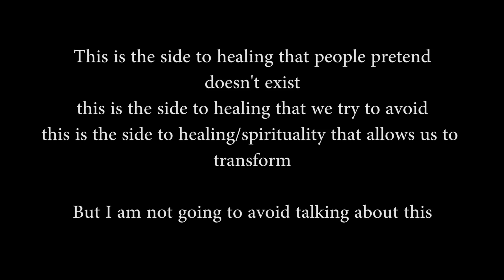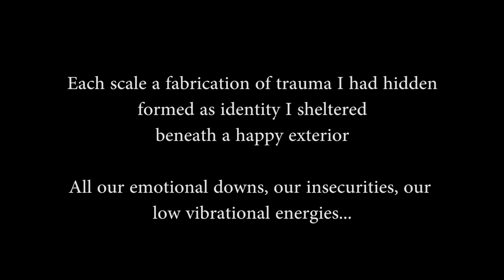Breaking Point...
The past month I went through hell. In the spirit of vulnerability, I wanted (needed) to talk about my experience. This is the downside to spirituality- the dark night of the soul. This is the downside to self-care and karmic work. This is what resurfacing of mental health issues feels like.
Low vibrational hell, complete numbness to joy, feelings of despair and pain.

I went through it all.

Please know that I am okay now, I have sought healing and found more strength within myself. I have let go of what no longer served me. There are still a few moments where this feeling resides but for the most part I am back to myself (my true self)

Love you all, thank you for continuing to be here. Thank you for being along this journey with me.